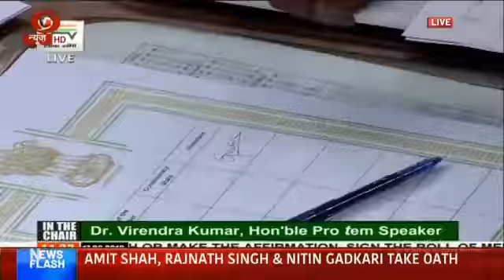Shri. Shripad Y. Naik Takes Oath as MP of North Goa constituency in the 17th Lok Sabha